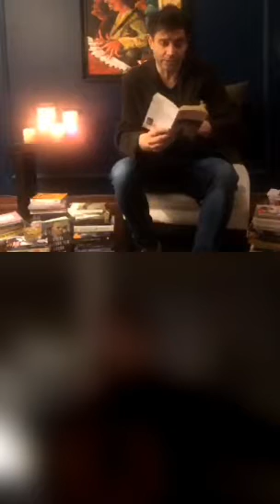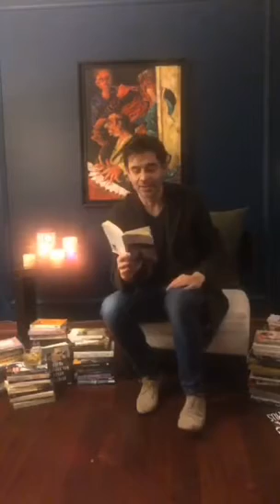Cansel Elçin - Albert Camus/ Yabancı